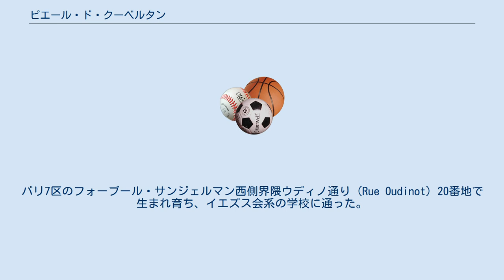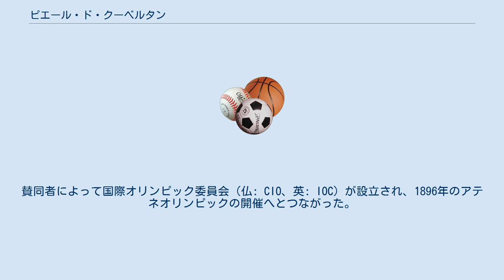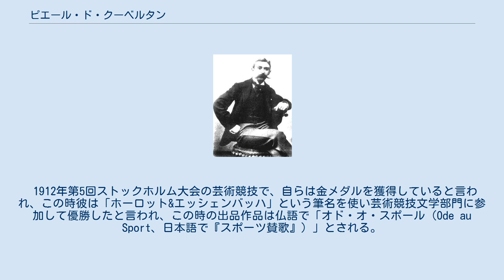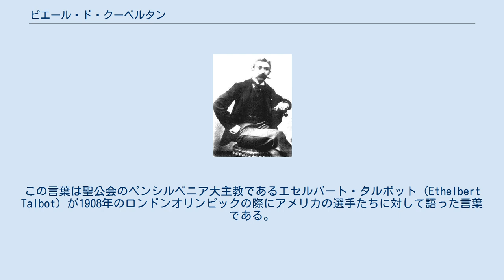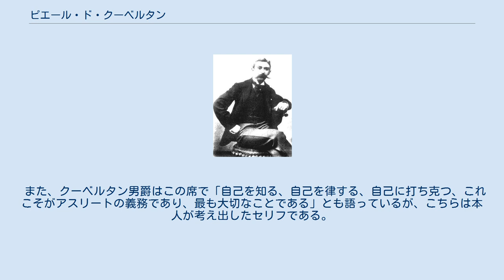ピエール・ド・クーベルタン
クーベルタン男爵ピエール・ド・フレディ（フランス語: Pierre de Frédy, baron de Coubertin, 1863年1月1日 - 1937年9月2日）は、フランスの教育者であり、古代オリンピックを復興させ近代オリンピックの基礎を築いた創立者である。
一般にピエール・ド・クーベルタン男爵と呼ばれる。
 フレディ (Fredy) 家は元はイタリアから来た家系にあたる。
パリ7区のフォーブール・サンジェルマン西側界隈ウディノ通り (Rue Oudinot) 20番地で生まれ育ち、イエズス会系の学校に通った。
英国パブリックスクールの教育に興味を持ち、ワーテルローの戦いでイギリスがフランスに勝ったのは、パブリックスクールの心身ともに鍛える教育の成果との記述を残している。
 ラグビー校を訪問した際にラグビーに取りつかれ、自身もプレーを始める。
後にラグビーのレフェリーの資格を取って、主にパリの試合で笛を吹いた。
 彼は社会進化論の信奉者であり、優れた人種は劣等人種に社会的恩典を与えなくてもよいと考えていたことである。
またナチス・ドイツが1936年のベルリン・オリンピックで示した熱意に非常に喜んだ。
クーベルタンは「アドルフ・ヒトラーの強さと規律に照らされたベルリン大会を、後続の大会は規範にするべきだ」と考えた。
また。
クーベルタンの後継者であったアベリー・ブランデージや、フアン・アントニオ・サマランチ（フランコのファランヘ党員）も右派思想の持主であった。
 歴史書のオリュンピアの祭典の記述に感銘を受け、「ルネッサンス・オリンピック」の演説の中で近代オリンピックを提唱した。
賛同者によって国際オリンピック委員会（仏: CIO、英: IOC）が設立され、1896年のアテネオリンピックの開催へとつながった。
 1912年第5回ストックホルム大会の芸術競技で、自らは金メダルを獲得していると言われ、この時彼は「ホーロット&エッシェンバッハ」という筆名を使い芸術競技文学部門に参加して優勝したと言われ、この時の出品作品は仏語で「オド・オ・スポール（Ode au Sport、日本語で『スポーツ賛歌』）」とされる。
ただし、これが本当にクーベルタン本人の作品なのかは確証がなく実際は今も不明のままとなっている。
 また、彼の考案・提唱によって近代五種競技が1912年のストックホルムオリンピックから種目に採用された。
 国際オリンピック委員会事務局長、第2代国際オリンピック委員会会長などを務め、近代オリンピックのシンボルである五輪のマークも考案した。
 クーベルタン男爵を始めとして、国際オリンピック委員会の設立時のメンバーであったアンプティル男爵、及び、初代イギリスオリンピック委員会会長のデスボロー男爵は、フリーメイソンリーの会員である。
 「オリンピックは、勝つことではなく参加することにこそ意義がある」（フランス語: L'important, c'est de participer、直訳：重要なのは、参加することである）の言葉が有名だが、実はこの言葉は彼の考え出したものではない。
この言葉は聖公会のペンシルベニア大主教であるエセルバート・タルボット（Ethelbert Talbot）が1908年のロンドンオリンピックの際にアメリカの選手たちに対して語った言葉である。
 1908年のロンドン大会が開催された当時、アメリカとイギリスは犬猿の仲となっており、アメリカの選手団はロンドンに来てから色々な嫌がらせを受けた。
それで気の滅入ってしまったアメリカ選手団が気分転換にセント・ポール大聖堂の聖餐式に出かけたところ、この大聖堂で説教を受けて、大いに勇気づけられた。
この時の出来事とセリフが伝わり感銘を受けたクーベルタン男爵が、各国のオリンピック関係者を招いての晩餐会の席上でのスピーチで引用して演説したところ、たちまちこのセリフが“クーベルタン男爵の演説”として有名になり世界に広まってしまった、というのが真相である。
 また、クーベルタン男爵はこの席で「自己を知る、自己を律する、自己に打ち克つ、これこそがアスリートの義務であり、最も大切なことである」とも語っているが、こちらは本人が考え出したセリフである。